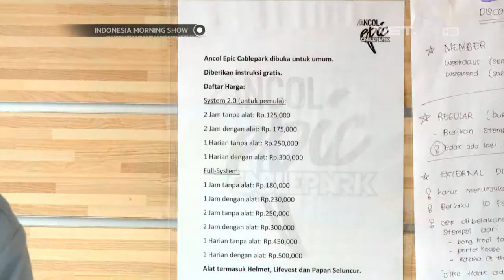IMS - Uji Adrenalin lewat Wakeboarding